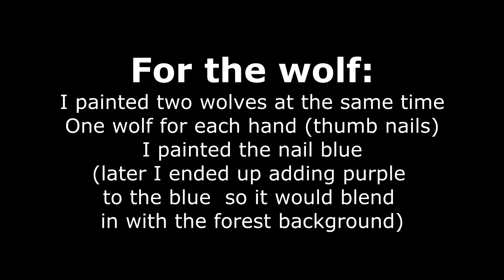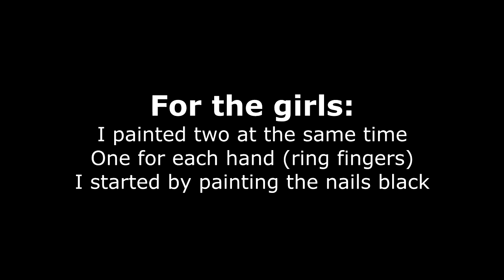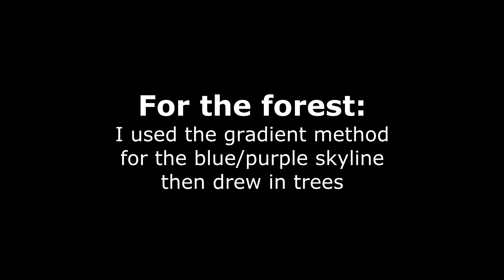Red Riding Hood Fairytale Nail Art - by ZombieKitty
Hello friends! Here is a video of how I did my Red Riding Hood nail art. Enjoy and happy nail painting!